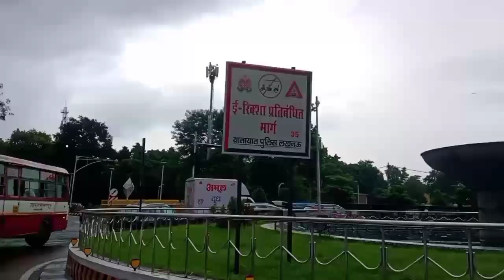15 September 2023(1)